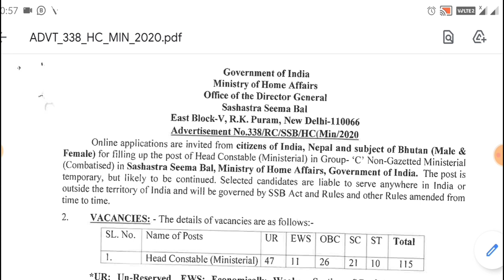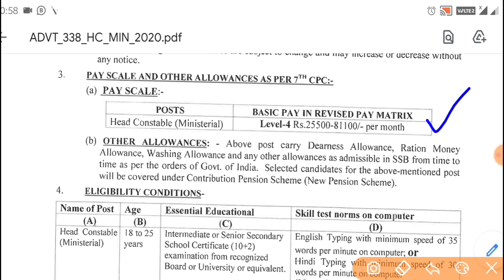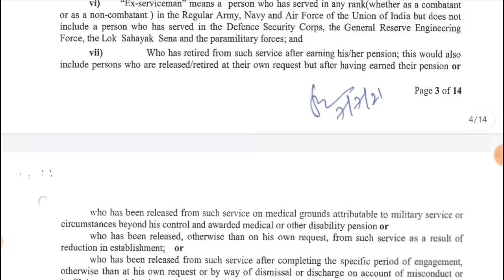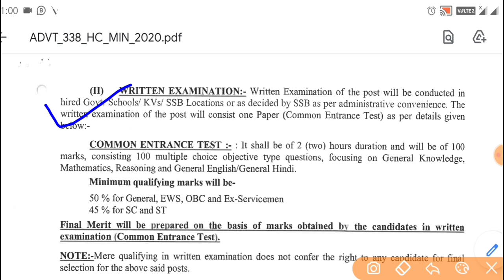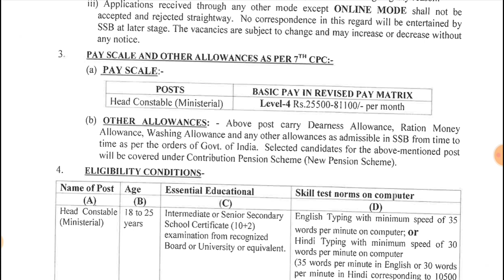मौका मौका : आ गई नई भर्ती | SSB HCM भर्ती | Headconstable बनने का मौका जल्दी करे आवेदन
आ गई नई भर्ती | SSC HCM भर्ती | Headconstable बनने का मौका जल्दी करे आवेदन